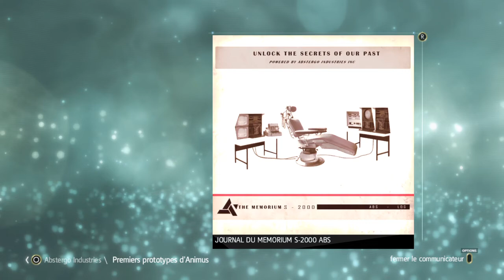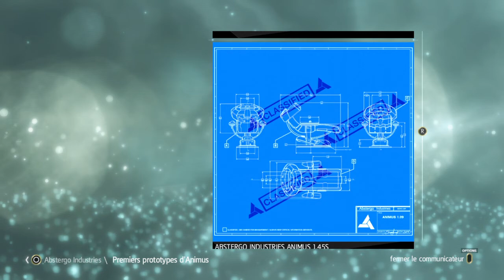Assassin's Creed IV Black Flag - Laureano Torres - solo - Let's Play - Episode 57- Gameplay FR - PS4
PS4 Live Gaming Channel